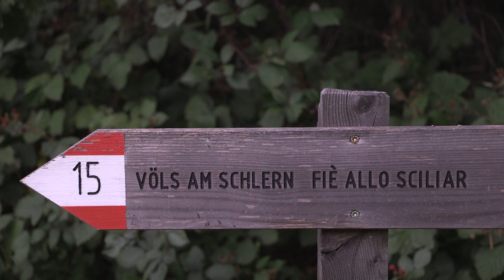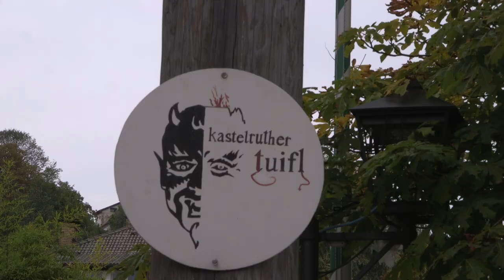Streiflichter: Kastelruth, Völs und Seis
Die 3 Orte rund um die Seiser-Alm sind sehenswert.